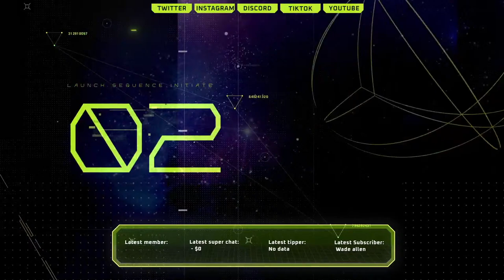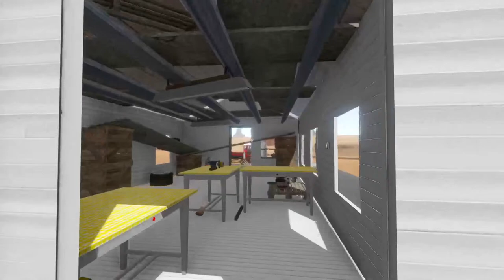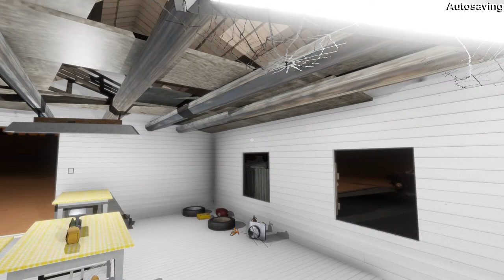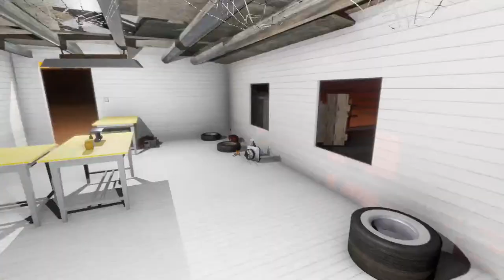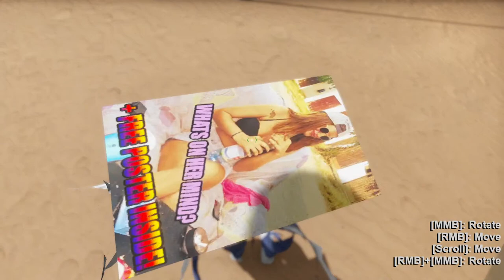🚗 The Long Drive - A Chill Road Trip to Nowhere 🏜️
Join me on a calming yet eerily beautiful drive through a mysterious desert world in The Long Drive. This open-world survival driving game has striking low-poly visuals and a totally unique vibe.

Hop in the car as we cruise an endless highway, find odd landmarks, and explore abandoned places. Can we make it through this strange wasteland and discover its secrets along the way?

This broadcast promises soothing cruising combined with mystery and adventure. Grab a snack and buckle up for the ride!

Poll:
What are you most excited for on this trip?
A) Cruising the open highway
B) Exploring creepy landmarks
C) Discovering secrets

nonsense here we come chandrayaan 3 live,elvish yadav bigg boss,vtuber concert,im just ken,utopia reaction,remnant 2 review,gear 5 trailer,oppenheimer explained,itzy cake,ben shapiro barbie,one piece 1071,ken song,travis scott utopia reaction,jailer audio launch,what was i made for billie eilish,seema haider,inter miami vs atlanta united,fire force online,one piece 1070,oppenheimer ending,jason aldean try that in a small town,aashika bhatia,billie eilish what was i made for,zom 100 reaction,exo cream soda,jawan trailer reaction,what was i made for,ind vs wi highlights,real madrid vs manchester united,cake itzy,real madrid vs ac milan,oppenheimer bomb scene,zav girl,misamo do not touch,steph curry hole in one,onative,jawan song,champions 2023 valorant skin,edp445 apology,atom eve,dji osmo action 4,cool with you,king kenny vs whindersson nunes,willy wonka trailer 2023,thugesh in bigg boss,sirf tum episode 1,baby movie review,elvish yadav entry in bigg boss,candace owens andrew t,man punching car window,a loi,tucker carlson andrew full interview,gaurav chaudhary vlogs,chandrayaan 3 launch video,fanum and agent fight,sisyphus song,eye flu,martin garrix tomorrowland 2023,ishowspeed hospital,india vs west indies highlights,nct dream istj,isro official,ravgor,tadic on fire,abhisha,khel,ive i want,try that in a small town jason aldean,messi presentation inter miami,oppenheimer trinity test scene,bo nickal vs val woodburn,exorcist believer trailer,ninon,nmixx party o'clock,dd returns trailer,gear 5 trailer one piece,loki season 2 trailer in hindi,mcc rising,oppenheimer cast,speed japan,what happened to ishowspeed,chelsea vs fulham,bro pre release event,omg 2 teaser reaction,i know travis scott,remnant 2 builds,istj nct dream,snoopy badazz,amogh lila prabhu on swami vivekananda,manchester united vs leeds,wwe summerslam 2023 highlights,west indies vs india 2023,baby baji last episode,edp apology,texas plant explosion,lalala mike tower,sisyphus meme song,do not touch,oppenheimer opening scene,cream soda exo,guy punching car window,project k reaction,hardwell tomorrowland 2023,manipur incident,secret invasion post credit scene,spence vs crawford highlights,mitch mcconnell speech today,elvish yadav in bigg boss ott,elvish yadav and fukra insaan,river god water strange story (2023) trailer,r place 2023,royal pear,tadic,baldur's gate 3 bear romance,ez mil up down,one piece 1089,tournament of souls,relaxing video compilation,summerslam 2023 highlights,the complex expedition,jungkook seven reaction,jailer trailer hindi,omg 2 trailer reaction,hyaena,jawan reaction,wiggy,invincible atom eve,i tried to get the waiter's attention by blinking in morse code,one must imagine sisyphus happy